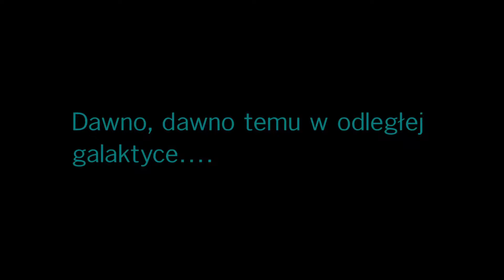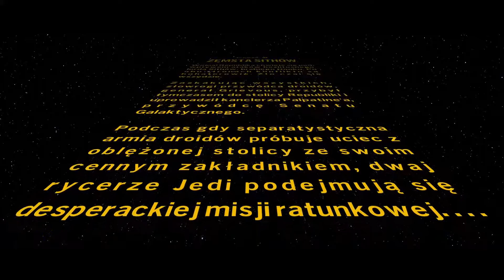[Lego] Gwiezdne Wojny Saga Skywalkerów #10 PL - Zemsta Sithów - Na ratunek Kanclerzowi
Ostateczna odsłona serii LEGO Star Wars, bazująca na dziewięciu filmowych epizodach Gwiezdnych wojen. Kierujemy setkami bohaterów z uniwersum Star Wars i odtwarzamy najsłynniejsze kinowe sceny w bardziej humorystycznej wersji.
Mekzo Gaming prezentuje najnowsze przygody Lego Star Wars Skywalker Saga.

💥 Jeśli film Ci się podobał nie zapomnij o pozostawieniu kciuka w górę 👍